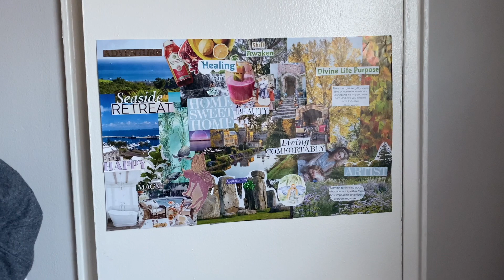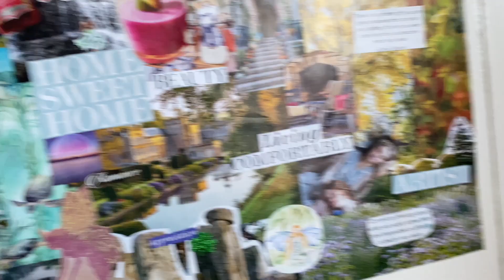SPEND A DAY WITH ME! | A lil cleaning, sharing my Aldi favs, & an Old Navy try-on haul!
Come spend a day (or two!) with me!

Featured in this video:

Lighted Vanity Mirror
Vanity Shelf Drawers
Beach Wave Spray

Office Curtain lights

Old Navy Loungewear Haul!:

Red Romper
Citrine Joggers
*Matching* Citrine Sweatshirt
Citron Thermal
Deep Green Sweatshirt
Wide Leg Lounge Pants
Velour Sweatshirt
Velour joggers
Sherpa jacket
Waffle Knit Tee